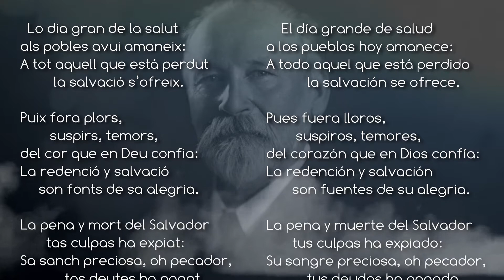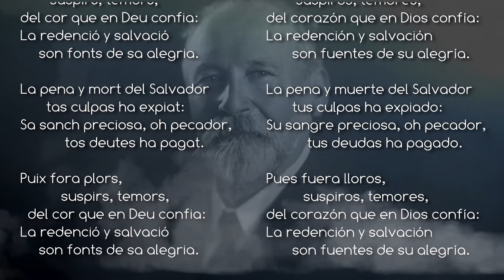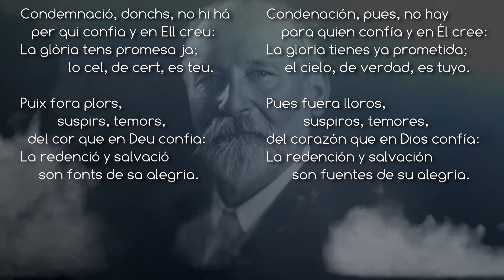La salut - L: Érik A. Lund (s. XIX) (Grabación retrospectiva de época)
M: Charles Hutchinson Gabriel (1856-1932)
Original en catalán: 1896-Érik Anderson Lund (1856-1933)